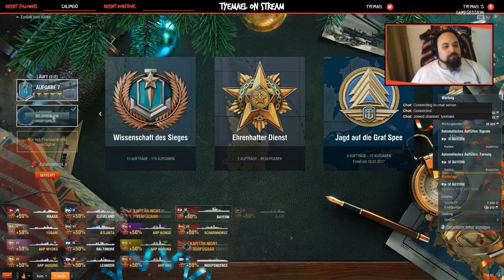[GER] Eckig gegen die Kante - Trau dich!